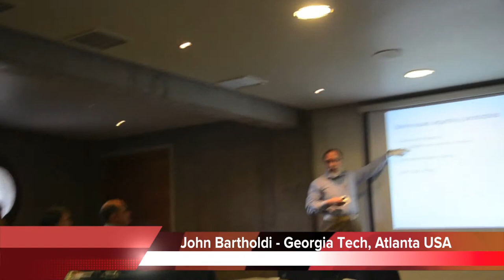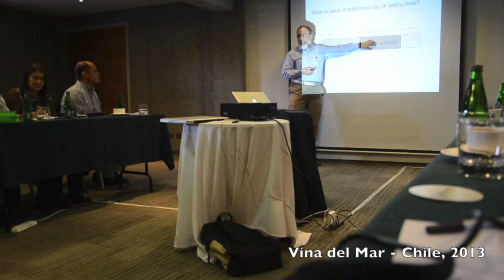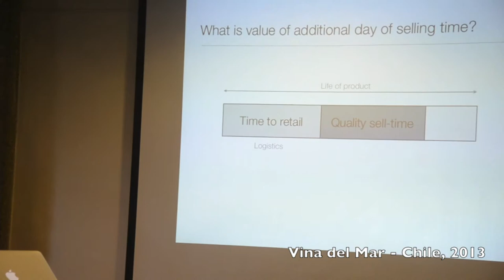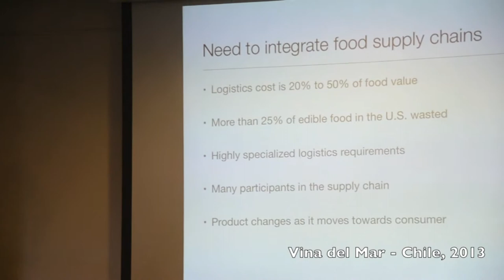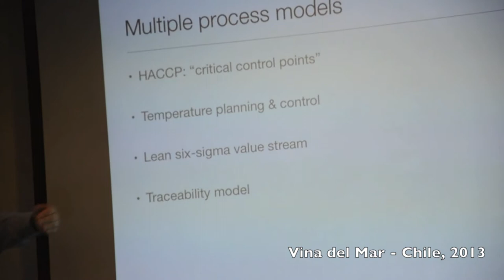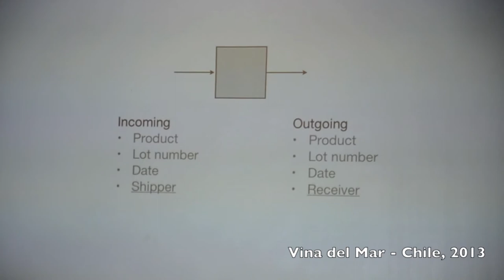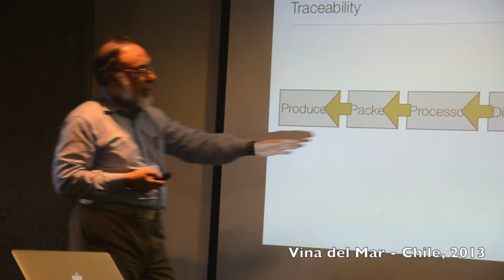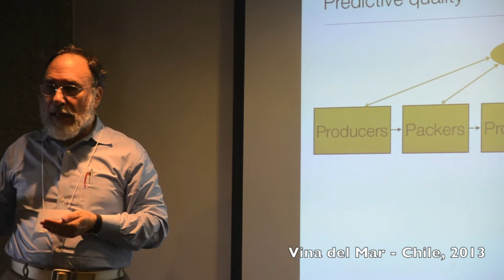Second International Workshop on Food Supply Chain (IWFSC) - Chile 2013 - Part 1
John Bartholdi
Second International Workshop on Food Supply Chain (IWFSC)
Viña del Mar, Chile - March 18-21, 2013